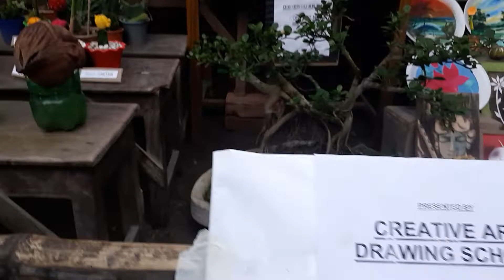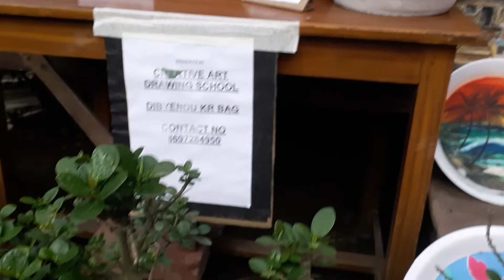আমার পদরশনি স্টল।